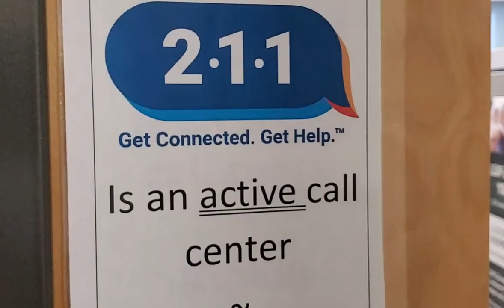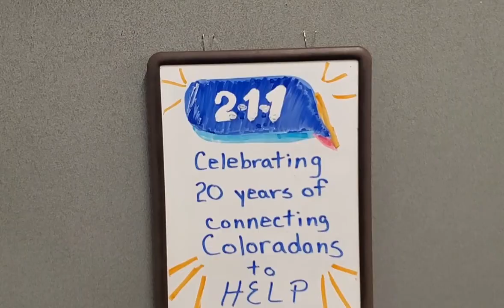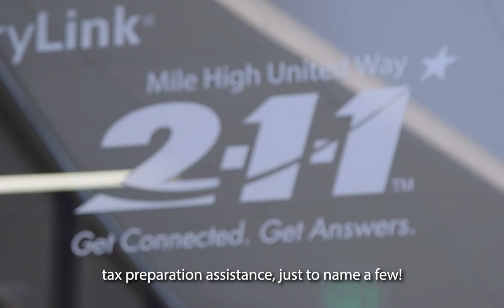211 Colorado 20th Year Celebration Video